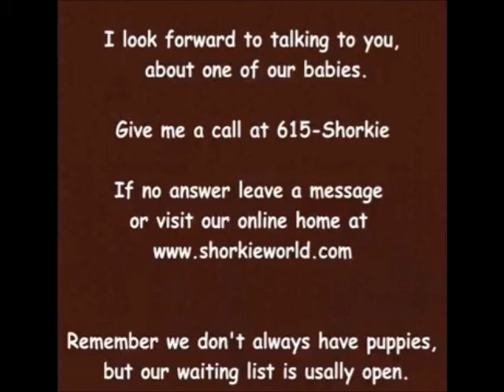Shorkie puppies in Washington DCA area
Meet our outstanding Buster. He is a outstanding shorkie boy.
He is playful out going and tons of joy. Buster is adopted and is going to live in Washing DC area  with Kim and her Family

We Offer hand Delivery to all the states listed here :0)